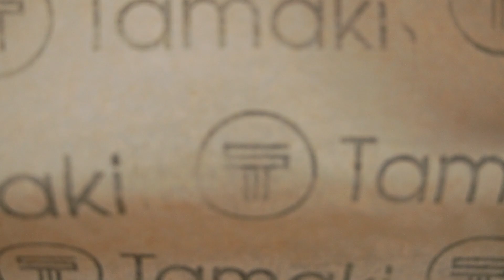Магия вкуса! Хот-дог с сырным соусом Тамаки!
Хот-дог с Сырным соусом Tamaki

Ингредиенты:
🔸Булочка для хот-дога
🔸Колбаски
🔸Соус Сырный Tamaki
🔸Лук ялтинский
🔸Листовой салат

Для украшения:
🔸Сладкий перец
🔸Помидоры черри

Способ приготовления:
1. Булочку для хот-дога надрежьте максимально глубоко, но так, чтобы она не разъединилась.
2. Размажьте часть Сырного соуса по внутренней части булочки.
3. Лук ялтинский очистите и порежьте тонкими кольцами.
❕Чтобы лук был не сильно горьким, его необходимо ошпарить кипятком.
4. Разделите лук на 4 равные части и выложите одну часть в булку.
5. Колбаски пожарьте до готовности, положите в булочки. Разложите листовой салат.
6. Поверхность колбаски полейте оставшимся Сырным соусом Tamaki.
7. Подавайте со сладким перцем, помидорами и листовым салатом.